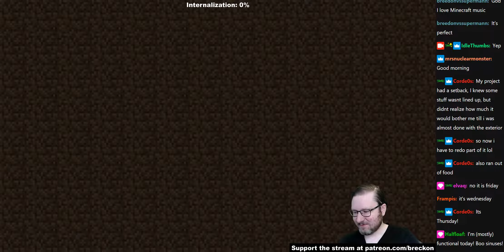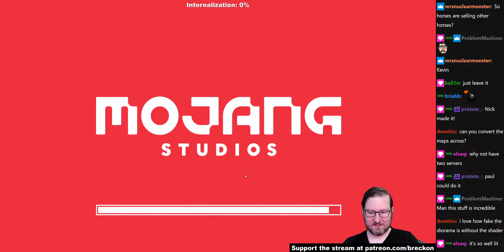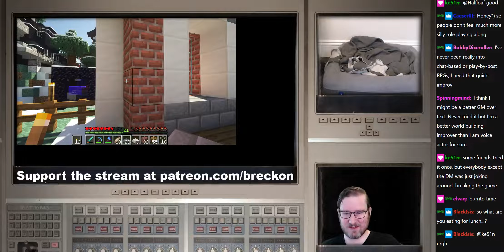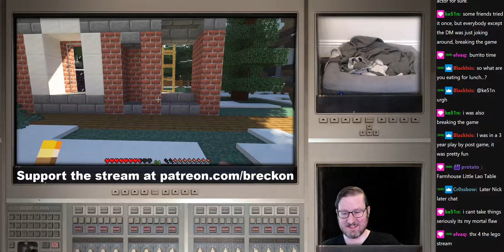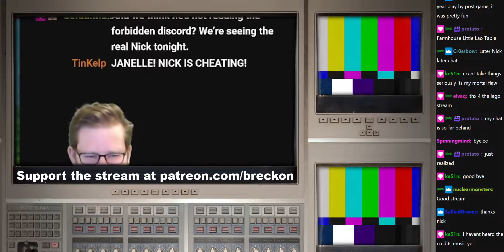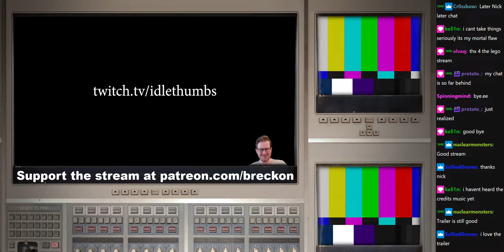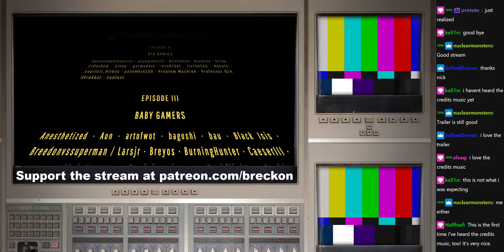Minecraft - Part 83 // 2020-12-14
Browse the entire stream catalogue!